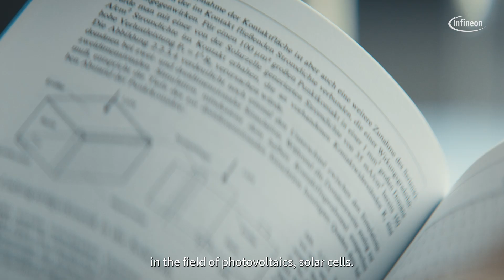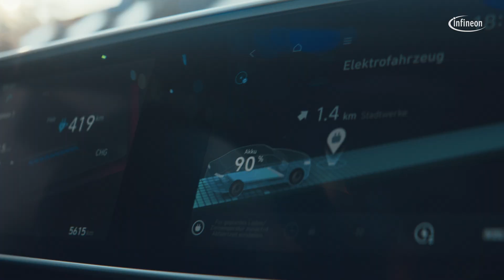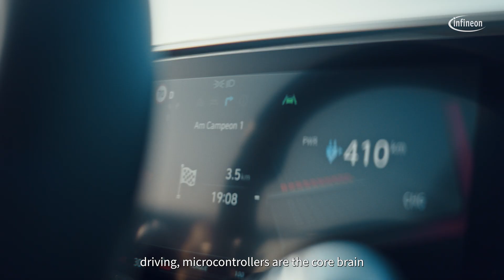The Future of Mobility: Clean, Safe, and Smart Solutions | Infineon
Take a trip down memory lane and share with us your first vehicle story in the comments!  🛵 🚗

In this video, our Division Presidents Peter Schiefer and Dr. Peter Wawer share their personal stories about mobility and what drives them to create a future of clean, safe, and smart transportation. 🌱

Learn more about Infineon's vision for the future of mobility and explore our solutions on our

00:00 Intro
00:43 Storytelling Dr. Peter Wawer
01:22 Infineon's semiconductor solutions
01:45 CO2 neutrality
02:08 Benefits
02:30 Semiconductor manufacturing
03:06 Challenges
03:50 Final Words
04:00 Outro